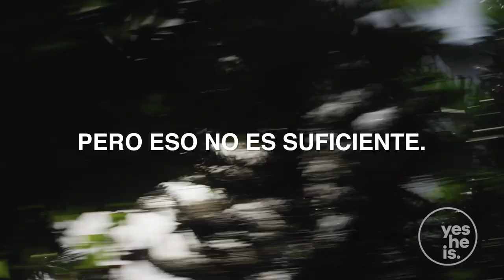¿Dónde encontrar la verdad? En la búsqueda. | yesHEis Latin America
A menudo creemos encontrar la verdad en cualquier parte, o en dónde la vida nos lleve. Pero en medio de la búsqueda de esta verdad hay batallas que todos enfrentamos. Hay algunas batallas en las que nos esforzamos por ganar, y algunas nos llevarán a zonas en las que nunca hubiéramos querido estar.

Cuando buscamos la verdad, hay una respuesta que está siempre allí, nunca cambia, es Jesús. Él nos permite tener la verdad, y vivir al máximo. La pregunta es si lo dejarás entrar en tu corazón.